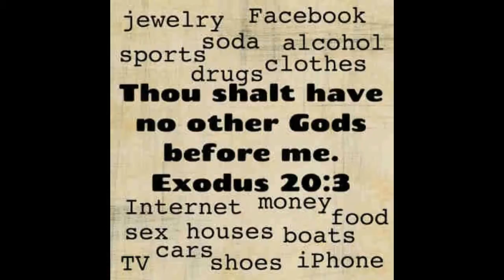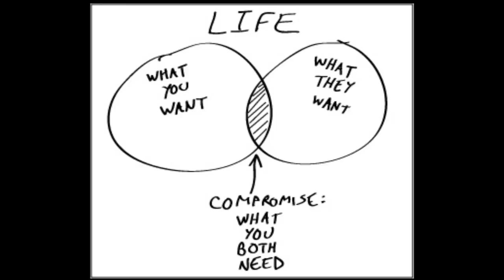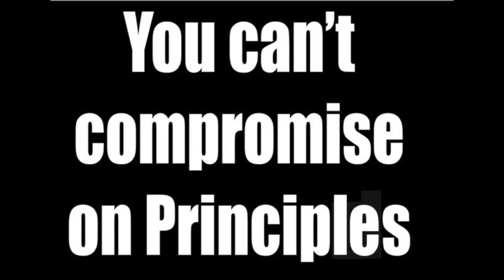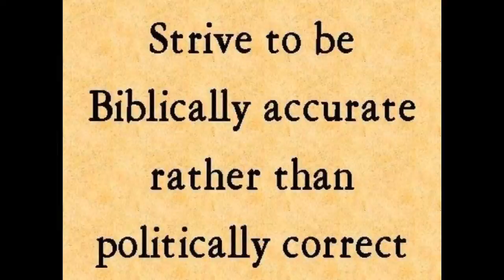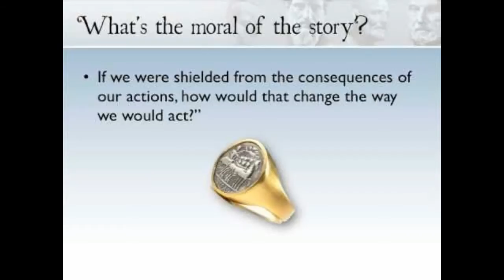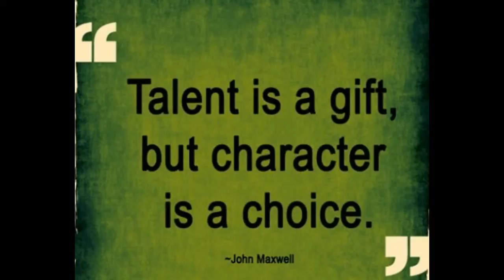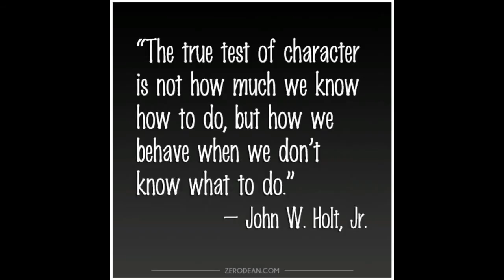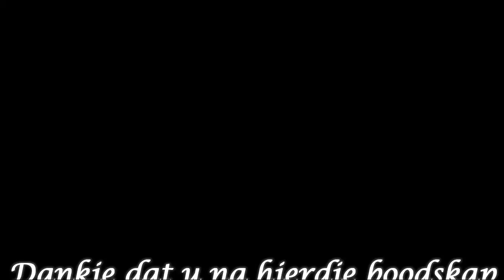Karakter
Staan jy standvastig in jou geloof?, Is jy geanker op Jesus? , 3 seuns staan voor 'n groot keuse, wat sou jy doen?